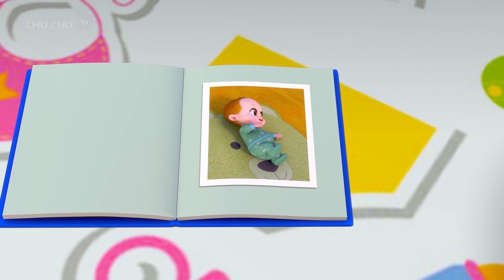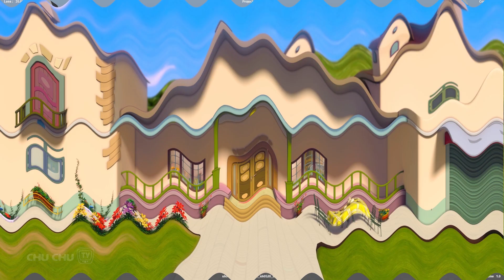Canción de los Primeros Pasos del Bebé (Baby's First Steps Song) | ChuChu TV Canciones Infantiles